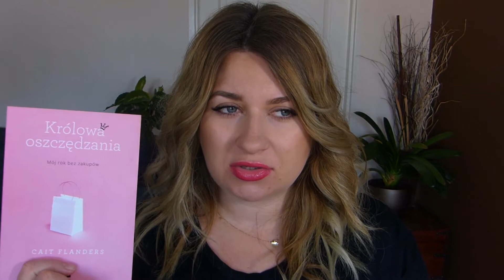❀ ULUBIEŃCY MARCA ❀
Jeśli chcesz być na bieżąco zachęcam do subskrypcji :)
Jeśli Ci się podobało zostaw kciuka ;)